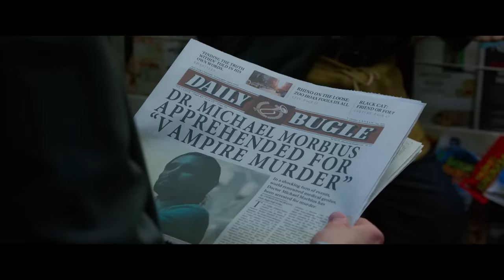Full Subway Fight and Escape Scene | Vampy Jared Leto | Morbius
MORBIUS is NOW PLAYING and can be found to Rent or Buy